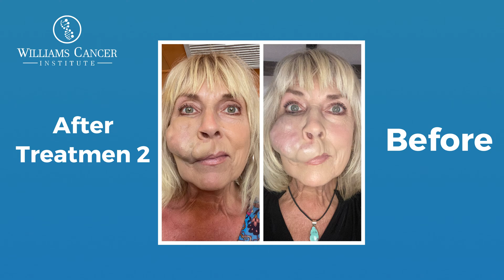Intratumoral Immunotherapy Plus Chemotherapy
This patient was diagnosed with a diffuse B Cell lymphoma affecting the face and neck. She was treated with a combination of an ultra low dose chemotherapy combined with immunotherapy injected directly into a tumor. The treatment requires multiple sessions. She also had a response in areas that we’re not directly treated, owing to the immunotherapy effect.
Her story continues and as she finishes her treatments, we will demonstrate her final results.